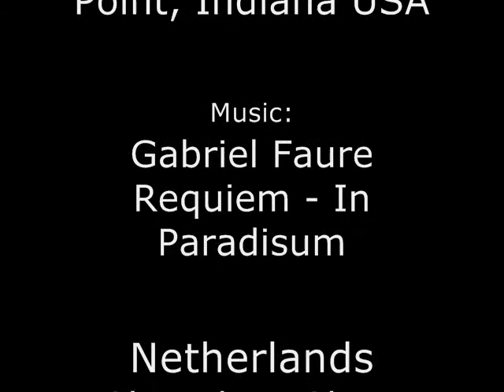Spring Flick at Crown Point, Cedar Lake, Indiana USA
Tome drives around taking pics and videos with his Nikon D90  on a late Saturday afternoon in April, of people fishing at Cedar Lake, Indiana, and of people out enjoying the weather at Crown Point, Indiana